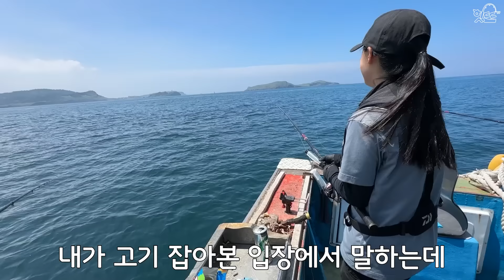초대박 과학과 낚시의 콜라보!?물속을 다보면서 잡는다!! 꼭 보세요!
가입하고 특별한 혜택을 누리세요!
: 힛뜨TV 멤버쉽 가입하기!